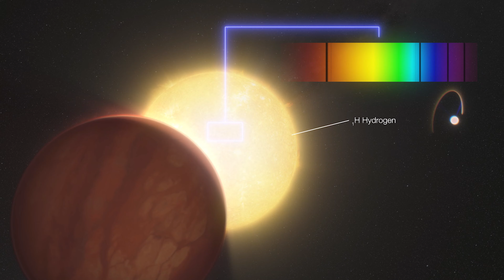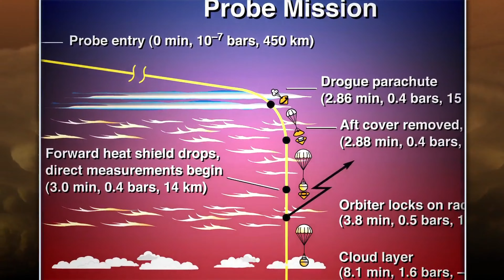Jupiter's Moons Revealed: Stunning Discoveries by NASA | Space Documentary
Credits:
NASA

Dive into the mysterious world of Jupiter's largest moons as we explore NASA's latest and most stunning discoveries. From the icy surface of Europa to the volcanic landscapes of Io, these moons hold secrets that challenge our understanding of the solar system. In this documentary, we delve into the groundbreaking research and cutting-edge technology used to uncover the mysteries of these fascinating celestial bodies. Join us on this cosmic journey to unravel the secrets of Jupiter's moons and their potential for harboring life.